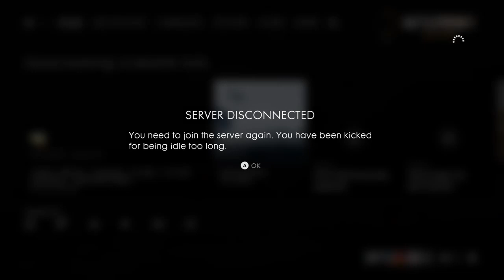Let's start! Battlefield 1 steaming